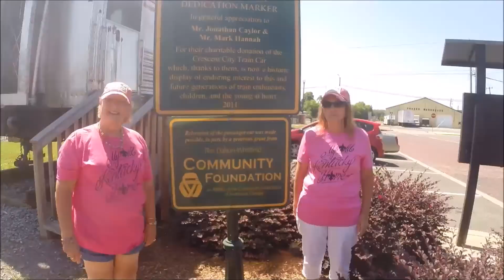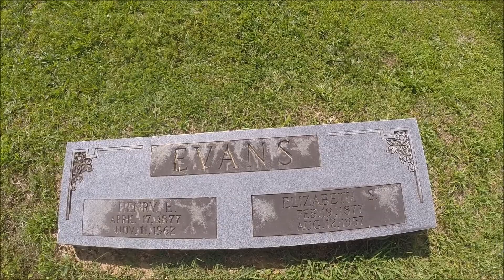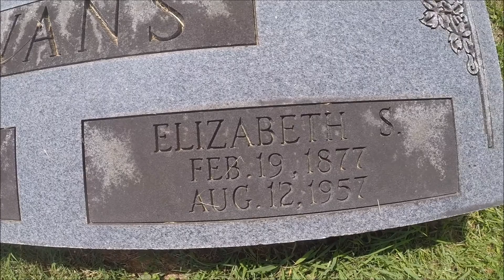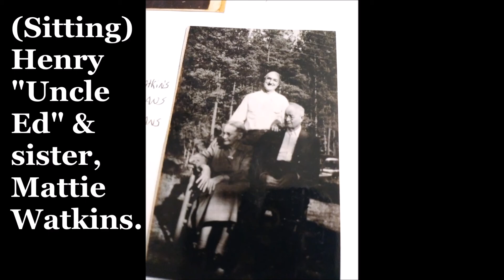WE FOUND THEM! Episode 10 of The Evans Sixters Weekend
Words cannot express the emotion when Sixters Donna and Chris FINALLY find the gravesites of their Grandfather and Great-Grandparents and discover what they've been DOING WRONG all these years. VERY SPECIAL VIDEO. WATCH!